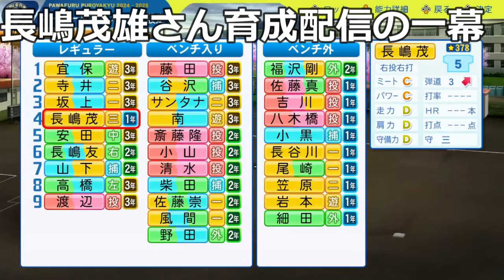【栄冠ナイン】長嶋茂雄選手ガチ育成中の夏の県予選初戦に大事故が・・・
パワプロ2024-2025の購入はこちらから！

【使用機材紹介】
○オーディオインターフェース

セガ、JeSU公認ぷよぷよプロプレイヤー(2022年3月26日～)
飛車ぷよ！運営

★パワプロ
2020年eドラフト候補者
eBASEBALLプロリーグ コナミ公式ゲーム解説者(2020年)

【その他SNSや別チャンネル等もよろしくお願いします！】